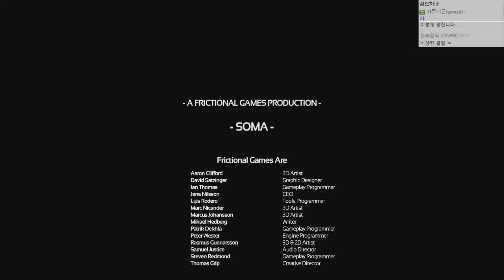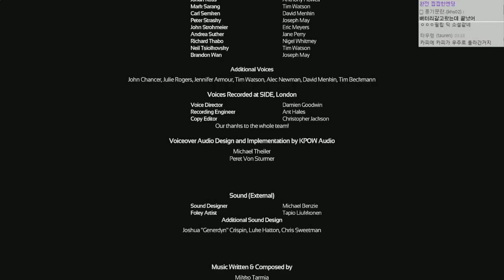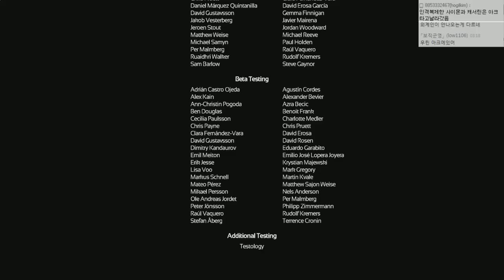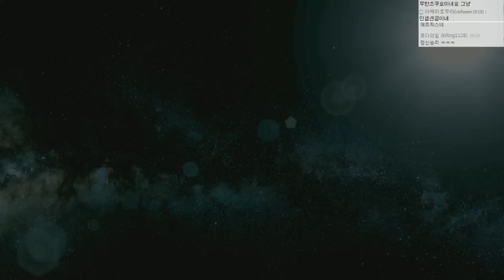공포,스릴,영화 | 내 뇌를 컴퓨터에 업로드 하라!!! #27 END 엔딩 소마 (SOMA) [개복어]